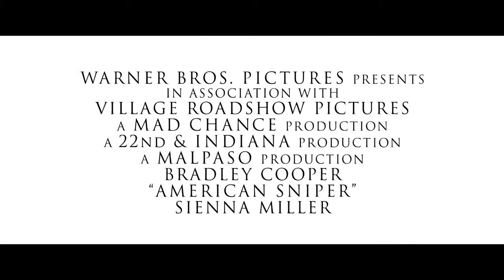American Sniper Official Trailer 2014 HD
From director Clint Eastwood comes “American Sniper,” starring Bradley Cooper as Chris Kyle, the most lethal sniper in U.S. military history. In theaters December 25th.

U.S. Navy SEAL Chris Kyle is sent to Iraq with only one mission: to protect his brothers-in-arms. His pinpoint accuracy saves countless lives on the battlefield and, as stories of his courageous exploits spread, he earns the nickname “Legend.” However, his reputation is also growing behind enemy lines, putting a price on his head and making him a prime target of insurgents. He is also facing a different kind of battle on the home front: striving to be a good husband and father from halfway around the world.

Despite the danger, as well as the toll on his family at home, Chris serves through four harrowing tours of duty in Iraq, personifying the spirit of the SEAL creed to “leave no one behind.” But upon returning to his wife, Taya Renae Kyle (Sienna Miller), and kids, Chris finds that it is the war he can’t leave behind.

A two-time Oscar nominee for his work in “Silver Linings Playbook” and “American Hustle,” Cooper heads the cast, which also includes Sienna Miller (HBO’s “The Girl”), Jake McDorman, Luke Grimes, Navid Negahban and Keir O’Donnell.

Oscar-winning filmmaker Clint Eastwood (“Million Dollar Baby,” “Unforgiven”) is directing “American Sniper” from a screenplay written by Jason Hall, based on the book by Chris Kyle, with Scott McEwan and Jim DeFelice. The autobiography was a runaway bestseller, spending 18 weeks on the New York Times bestseller list, 13 of those at number one.

The film is being produced by Eastwood, Robert Lorenz, Andrew Lazar, Bradley Cooper and Tim Moore, Jason Hall, Sheroum Kim and Bruce Berman are serving as executive producers.

The behind-the-scenes creative team includes Oscar-nominated director of photography Tom Stern (“Changeling”); Oscar-nominated production designer James J. Murakami (“Changeling”) and production designer Charisse Cardenas; Oscar-winning editor Joel Cox (“Unforgiven”) and editor Gary D. Roach; and costume designer Deborah Hopper.

Opening December 25, 2014, Warner Bros. Pictures presents In Association with Village Roadshow Pictures, A Mad Chance Production, A 22nd & Indiana Production, “American Sniper.” The film will be distributed by Warner Bros. Pictures, a Warner Bros. Entertainment Company and in select territories by Village Roadshow Pictures.

For more news and trailers check our twitter page